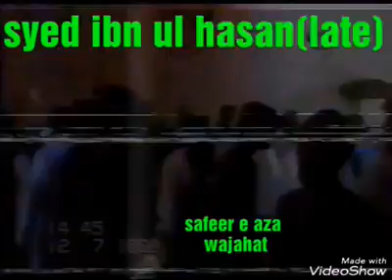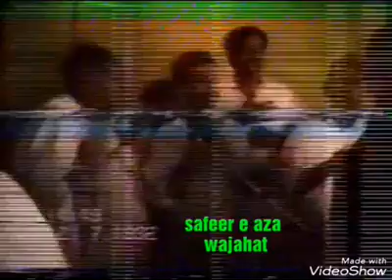برامدگی جلوس خانپور سیداں 1992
Video from Mahmoud H Sherazi